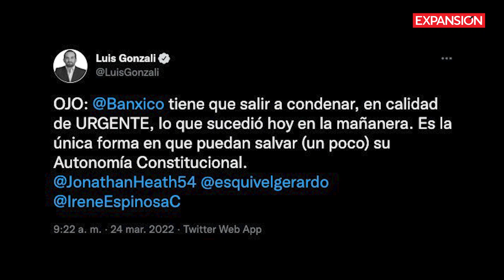AMLO 'SPOILEA' a BANXICO sobre AUMENTO de su TASA de INTERÉS | ÚLTIMAS NOTICIAS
Durante la conferencia de prensa matutina, el presidente Andrés Manuel López Obrador, afirmó de manera anticipada que el Banco de México decidió por unanimidad aumentar su tasa de interés en 50 puntos base, lo que desató las críticas.